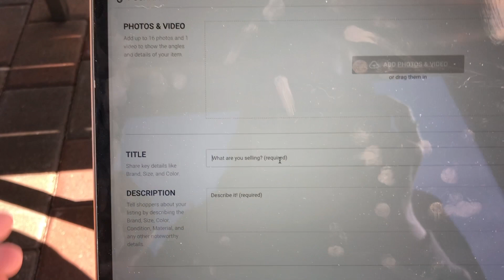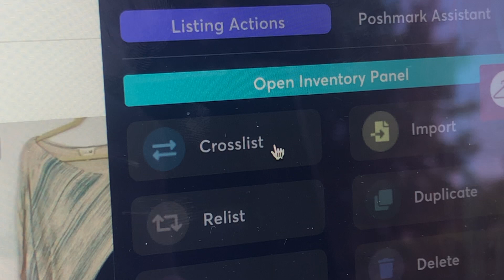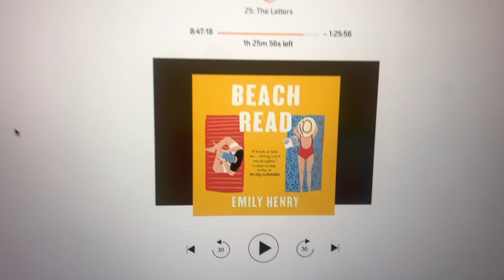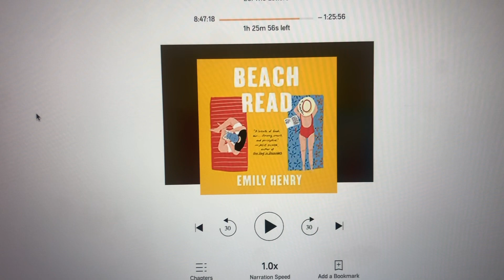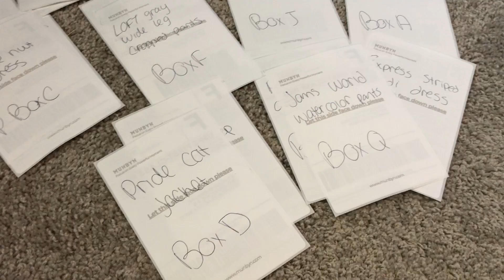Listing, Photographing, Shipping + What Sold! Day In The Life Of A Full Time Poshmark Reseller Vlog